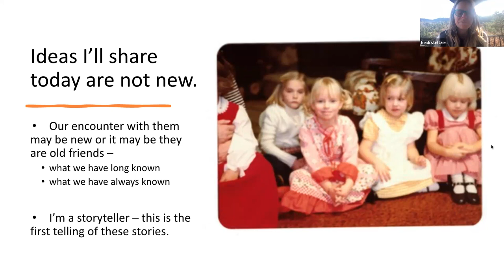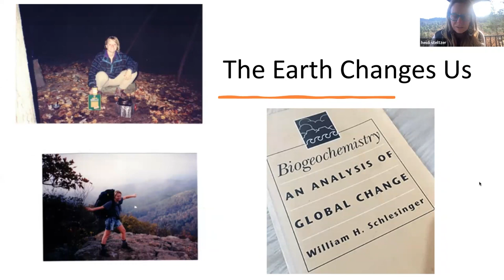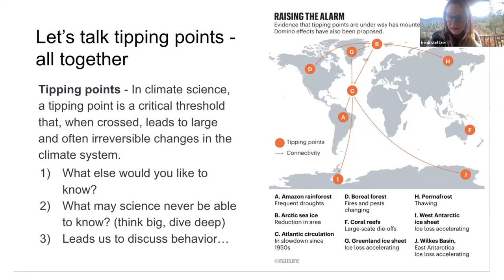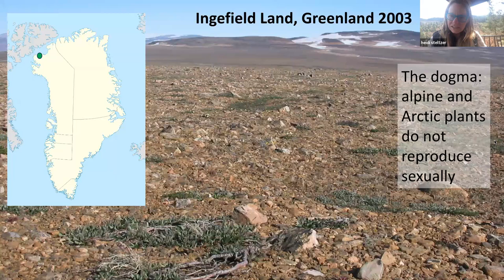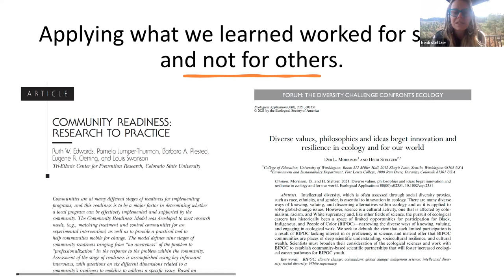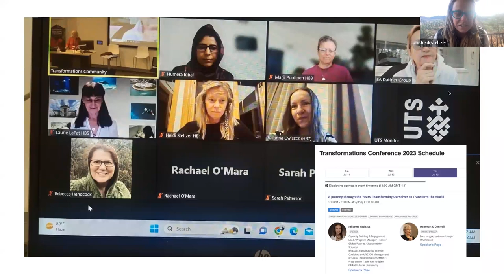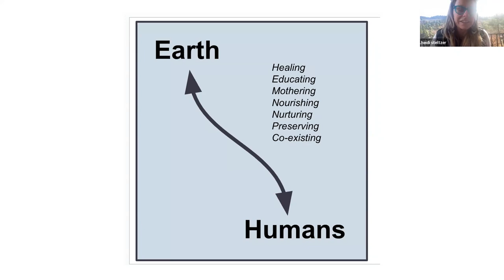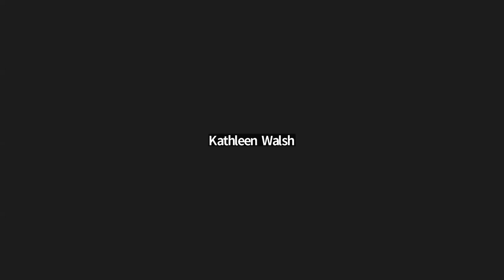Leading Change in Ourselves for Our World with Heidi Steltzer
Abstract: In 2016, I journeyed to Antarctica with 76 women in science. Our hope was to learn how to change the world. Were women in science the missing ingredient? Women in leadership? Perhaps, though this depends on our willingness to do the work to transform ourselves. I chose transformation not really understanding all this would bring about for me and hopefully in time for our world. It's a process, one in which the Earth takes part, we are part, and The Creator too. These are the three tales of transformation that I will tell. I am in awe of the journey that is possible for each of us. How do we share the journeys of our souls with one another? Let's experiment with this, because this more than gender may be the missing ingredient as we work to connect, care and heal ourselves and our world.

About the Speaker: Heidi Steltzer, PhD, is a mountain scientist, speaker, writer, and professor. She is a lead author on High Mountains for an Intergovernmental Panel on Climate Change Special Report in 2019 and is working on her first book, stories of mountain science and discovery about how 'The Earth Changes Us'. She is the founder of the Heidi Mountains Cooperative and proprietor of The Haven, a new field station and relational leadership center in Cortez, Colorado. Let's reinvent and reinvest in field science in the 21st Century, creating space where science meets spirit and spirit meets science.